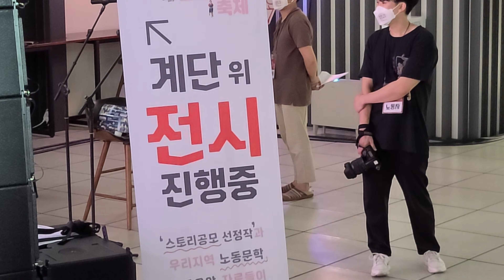[돝섬해상공원]제1회창원노동문화제 축하공연 아구할매 김혜란[창원민예총][창원여행][구덕봉사회] 마산로봇랜드 창동예술촌 황실황칠샴푸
유튜브  만지도섬장TV

섬장 오용환은 성공한 기업과 실패한 기업을 연구한 알엔아이연구소장 으로 2000여개 기업의 위탁을 받아 운영하며 흥망성쇄를 다룬 우나나라 최초 기업회생전문가이면서 섬회생전문가다.
99가지 안 되는 이유보다 1가지 잘되는 성공요인을 찾아 회생시키는 성공 전략가로써
내 안의 수많은 나 중에서 항상 즐기면서 끊임없이 나아갈 수 있는 건강하고 열정적인 나를 찾아 성공시키는 역할을 한다.

 ▶국가균형발전위원회 지역혁신가
 ▶비대면온라인교육강사
 ▶오용환 섬장의 행복한 마음만들기    스마트폰활용지도사
 ▶리틀빅히어로 130회 주인공. mbn  남진 ‘소문난 님과 함께’  주인공

*저서
2002. 줍는 경영 버리는경영
2005. 위기뒤에 숨어있는 성공기회를 잡아라
2011. 불황기에 삼아남는 생존전략 포인트
2020. 오용환의 섬살리기 프로젝트

*채널소개:
2000여개 기업의 성공과 실패를 연구한 국내최초 기업회생전문가인 통영만지도&마산돝섬 섬장 오용환은 리틀빅히어로 130화 주인공이면서 mbn 소문난 님과함께 주인공  2020한국신지식으로 선정되었다.

2009년 파산위기에 몰린 마산돝섬을 황금돼지섬 돝섬으로 성공시켰다.

▶만지도와 연대도 출렁다리 여행
▶남녀노소 누구나 산책할 수 있는 둘레길등으로
▶국립공원명품마을 14호 통영만지도는 우리나라 섬관광의 성공모델이다.

[마산돝섬]마산가볼만한곳 돝섬 김민교 가수  [마산여행]김민교가수 마산어시장 통영수산회센터
[통영만지도]만지도연대도 배타는곳[통영여행]통영가볼만한곳 통영맛집 만지도맛집
[통영만지도]만지도 바닷가 최진희 꼬마인형 [통영여행] - 통영가볼만한곳 통영맛집
[통영만지도] 만지도맛집&펜션 [통영여행] -통영맛집 통영멸치 연대도출렁다리   통영만지도1박2일
[통영만지도섬장추천맛집]통영루지앞 성림식당 반건조생선구이[통영맛집추천]통영여행
[통영만지도/연대도]만지도배타는곳  좋아요 TV방송 [통영여행] 통영가볼만한곳

[마산 돝섬]kbs2 생생정보 돝섬 방송 [창원가볼만한곳] 돝섬봄소식 돝섬돼야지 소망계단
[마산 돝섬]마산오동동 맛집  대구뽈찜 코다리찜 전문 미조뽈찜 [마산맛집]- 마산여행
[마산 돝섬] 신마산식당 낙지요리 전문점  “불낙명가” [마산맛집] 마산가볼만한곳
[마산 돝섬]가포동 옥수장어식육식당 [창원가볼한곳] -마산여행 마산맛집 옥수식육식당
[마산 돝섬]고지혈증 뇌졸중 환자들도 즐겨먹는 삼계탕  [황칠삼계탕] 마산어시장

마산돝섬 # 제1회창원노동문화축제